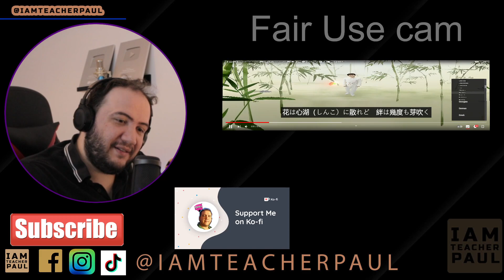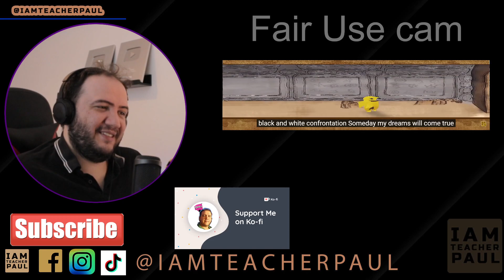Charlie Zhou Shen - Pokémon 25th Anniversary Reaction - Teacher Paul Reacts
Today I react to: 【公式】ポケモン25周年記念ソング 周深「可夢」MV（日本語字幕付き）